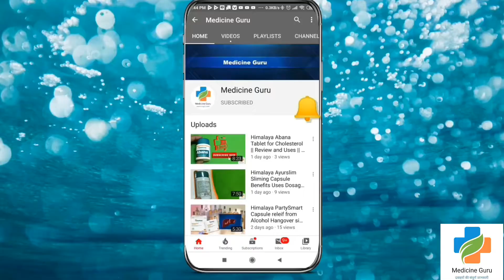Masks for Coronavirus कौनसा मास्‍क करता है कोरोना वायरस से बचाव, जान‍िए मास्‍क पहनने का सही तरीका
1*Sainath Medical Store* *Bopal, Ahmedabad*

💉* Save Time-Save Money*💵*
💉*Online Medical store in Bopal 24x7 Order facility*
💊*Medicine Refill reminder & Patient Medicine Database*
💊 *Upto 30% Save on Surgical Items*
💊 *55000+ all kind Medicines available*
💊 *Cosmetic, Baby care, Surgical, Ayurvedic & many more...*
💊 *Live chat with Pharmacist*
💊 *All Major Cards Accepted ( All Wallet payment facility)*
*Paytm G PAY, PHONEPE*
*App Name EMedical link to open:*
🛵 *Free Home delivery* ( *order above 1000INR*)
🚗🛵🏍 *Wide Parking facility*🛵
*Forward below link to your Whatsapp group to help someone:* 👇
Address:
*Sainath Medical Store, GF/7, Kabir Enclave, Bopal Rd, Bopal, Ahmedabad, Gujarat 380058*
*Link to open Google Map location*: 👇
*આ ચેનલ ઉપર આપને તમામ રોગો તથા એના લાગતી દવાઓની સંપૂર્ણ માહિતી આપવામાં આવે છે.*
આ લીંક વધુ માં વધુ શેર કરો જેથી કરી કોઈ જરૂરતમંદ ની મદદ થઈ શકે